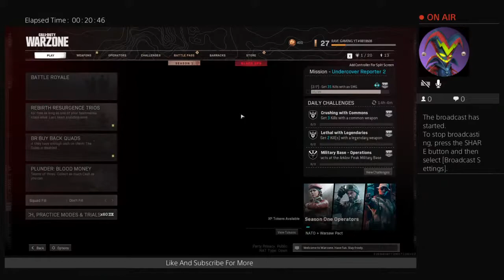Call Of Duty live (No Mic)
DNGC,

Hello there,I'm a Youtuber dedicated to growing and brining people the best possible content and helpful videos I focus on Gta5 videos and Apex Legends videos minecraft and warzone and some fortnite too .
My Goal on this platform is to get to 1k and try my very best to make that happen